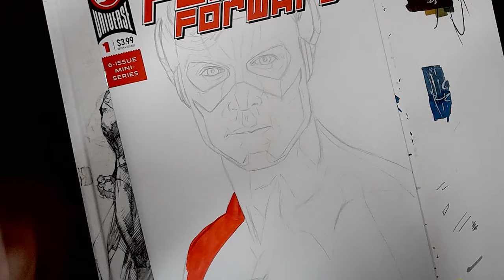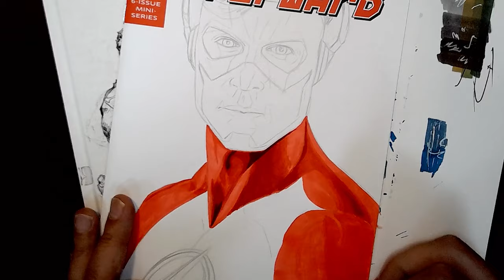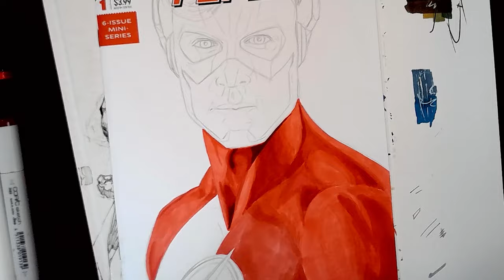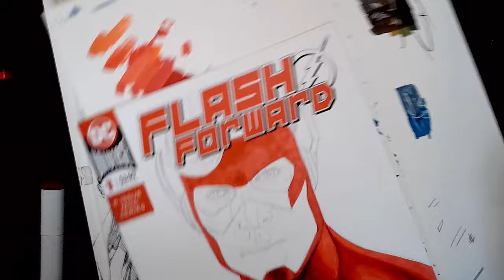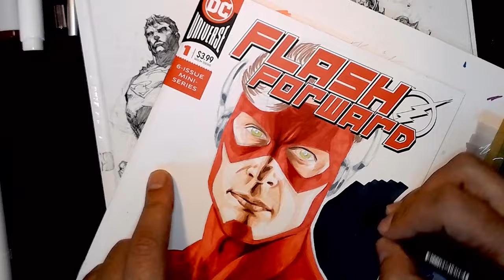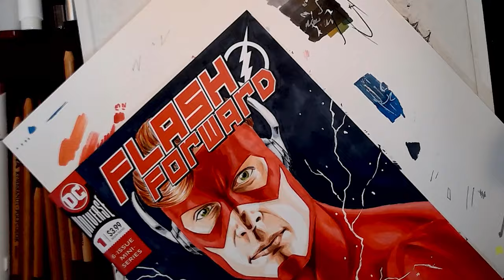Drawing the Flash: Wally West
Drawing the Flash: Wally West on a Flash Forward Sketch Cover with markers and colour pencils.